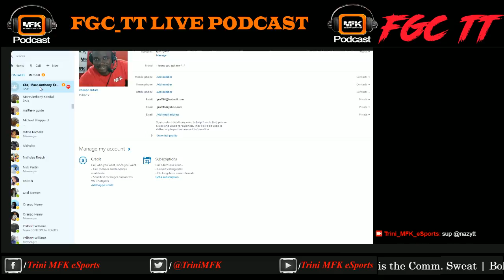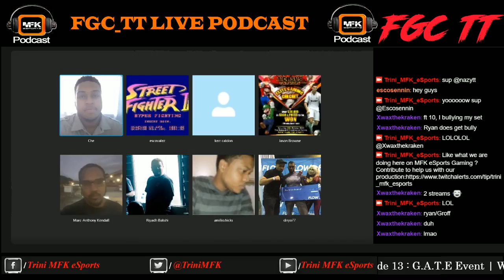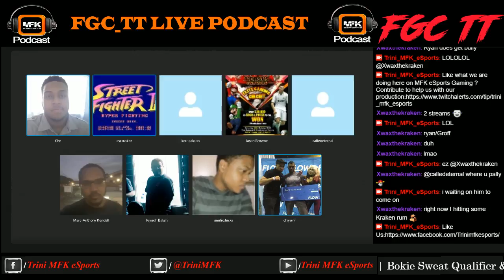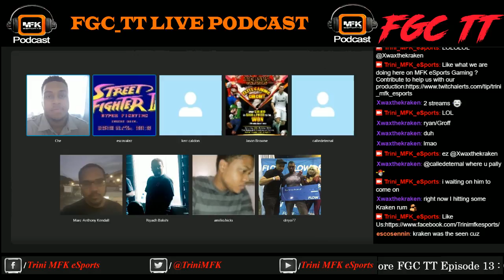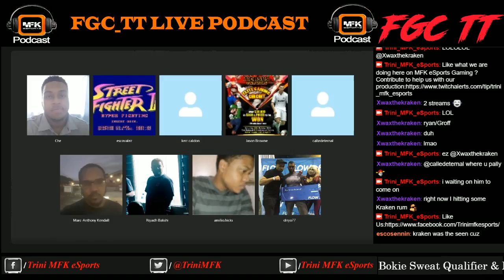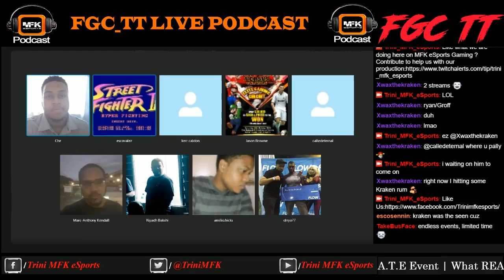FGC TT Episode 13 : G.A.T.E Event | What REALLY is the Comm. Sweat | Bokie Sweat Qualifier & More